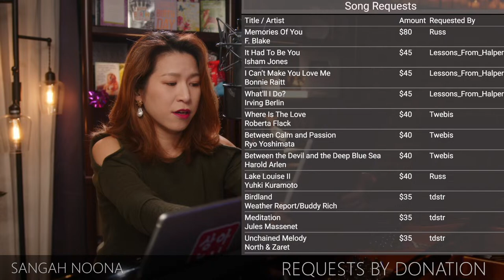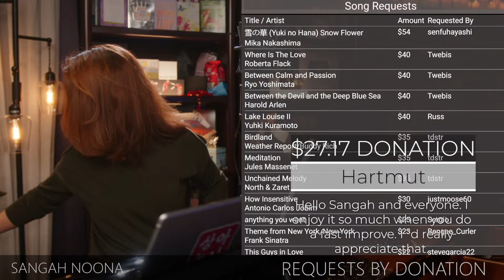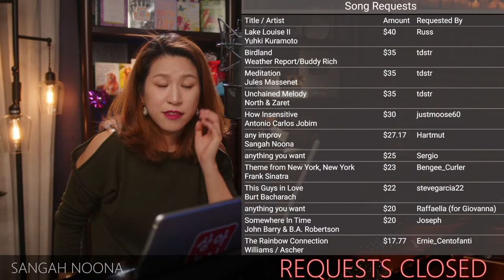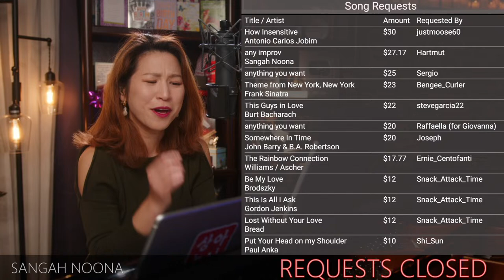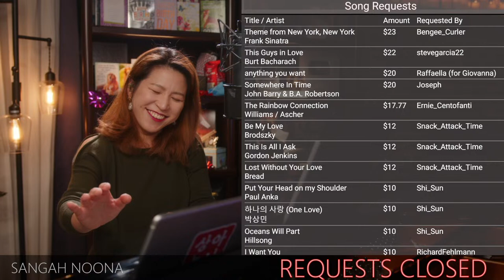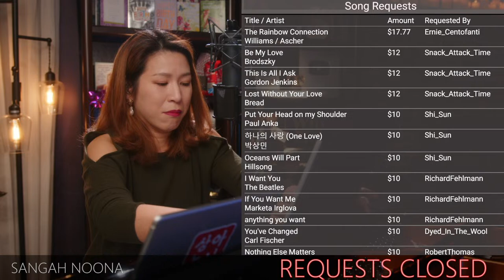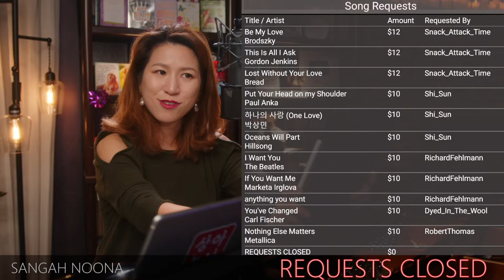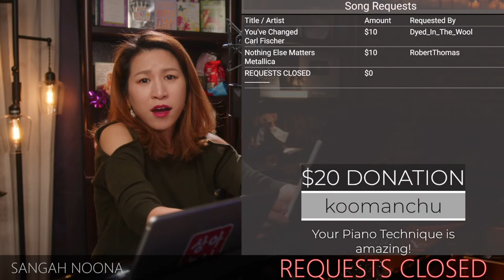🔴LIVE Piano (Vocal) Music with Sangah Noona! 3/31